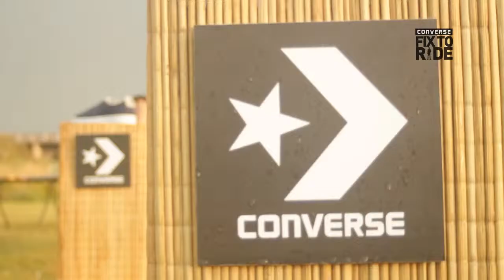Converse Fix to Ride - Brusquitas Episodio 7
El 18 de enero se realizó la séptima edición del Converse Fix to Ride en Brusquitas, con más de $32.000 en premios. El evento fue una fiesta donde se reúnen los más destacados representantes del skateboarding argentino, y se consolidó como un clásico de todos los veranos.

El día comenzó con los mas chicos en la categoría Kids, con un gran nivel de skate en el que se demuestra el nivel que se viene para el futuro. Luego fue el turno de los más experimentados en la categoría Masters, con la participación de Jorge "Ladas" Amarilla, Mariano Gonzales, Ivan D'amico y el "Mosca" entre otros. Entre baterías la lluvia se hizo presente en forma torrencial, pero gracias a la rápida intervención de los niños y todos los que colaboraron se pudo secar el agua y continuar con el torneo. El plato fuerte del día estuvo a cargo de la categoría Open, quienes patinaron el bowl con un altísimo nivel y pudimos ver unas pasadas increíbles.

Gracias a todos los que asistieron y participaron de este Converse Fix to Ride 2014.

Resultados Finales:

Kids:
Bautista Gaggero
Agustín Aquila
Valentino D'amico

Masters:
Jorge Ladas Amarilla -- $4.000
Mariano González -- $2.000
Facundo Quiroga -- $1.000
Jan Manuel López -- $1.000
Nicolás Polar -- $.1000

Open:
Dario Mattarollo -- $9.000
Sandro Moral -- $5.000
Federico González -- $4.000
Luciano Cristóbal -- $2.000
Santiago Goicoechea -- $.1000
Gonzalo Rodriguez -- $1.000

Best Trick: Federico González -- backside crailslide revert en el corner -- $3.000